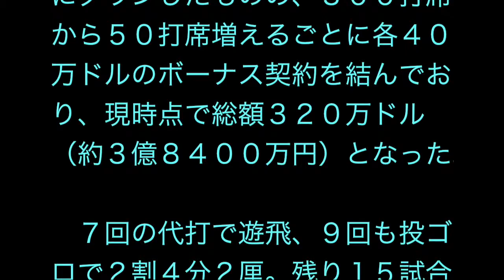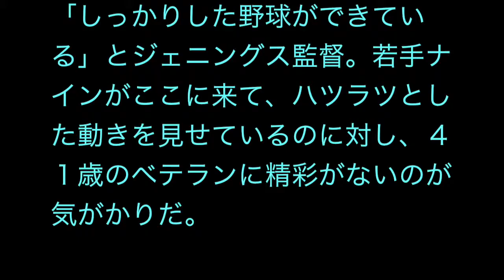イチロー ボーナスゲット ４８００万円 ボーナス 今季４００打席にチームが支給 さすがベテラン 努力の天才 イチローのお財布事情 ニュース 芸能 NEWS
イチロー　ボーナスゲット　４８００万円　ボーナス　今季４００打席にチームが支給　さすがベテラン　努力の天才　イチローのお財布事情
イチロー、４００打席で４０万ドルゲット　ボーナス契約
掲載元：

◆ナショナルズ４―６マーリンズ（１７日・ワシントン）

　マーリンズのイチロー外野手（４１）が１７日、敵地ナショナルズ戦で途中出場して２打席に立ち無安打に終わったが、今季４００打席に到達し、４０万ドル（約４８００万円）をゲットした。

　イチローの年俸はヤンキース時代の昨季の６５０万ドル（約７億８０００万円）からマ軍では２００万ドル（約２億４０００万円）にダウンしたものの、３００打席から５０打席増えるごとに各４０万ドルのボーナス契約を結んでおり、現時点で総額３２０万ドル（約３億８４００万円）となった。

　７回の代打で遊飛、９回も投ゴロで２割４分２厘。残り１５試合で１３年、２割６分２厘の自己メジャー最低打率を下回る可能性が高くなってきた。

　５カード連続勝ち越しの勢いそのままに、この日もナ軍に快勝。「しっかりした野球ができている」とジェニングス監督。若手ナインがここに来て、ハツラツとした動きを見せているのに対し、４１歳のベテランに精彩がないのが気がかりだ。

‹関連動画›
‹キーワード›
イチロー
イチロー 成績
イチロー 安打数
イチロー マーリンズ
イチロー 動画
イチロー 移籍先
イチロー 速報
イチロー 子供
イチロー 成績 2015
イチロー 成績 通算
イチロー 成績 速報
イチロー 成績 年度別
イチロー 成績 2014
イチロー 成績 最新
イチロー 成績 日米通算
イチロー 成績 今日
イチロー 安打数 日米通算
イチロー 安打数 通算
イチロー 安打数 現在
イチロー 安打数 2015
イチロー 安打数 日米通算 現在
イチロー 安打数 2015年
イチロー 安打数 速報
イチロー 安打数 年度別
イチロー マーリンズ 動画
イチロー マーリンズ 成績
イチロー マーリンズ 2ちゃんねる
イチロー マーリンズ 速報
イチロー マーリンズ ユニフォーム
イチロー マーリンズ キャンプ
イチロー マーリンズ 年俸
イチロー マーリンズ 背番号
イチロー 動画 最新
イチロー 動画 2015
イチロー 動画 マーリンズ
イチロー 動画 youtube
イチロー 動画 速報
イチロー 動画 最新 2015
イチロー 動画 忍者
イチロー 動画 ホームラン
イチロー 移籍先 2015
イチロー 移籍先 最新
イチロー 移籍先 マーリンズ
イチロー 移籍先 2015 補殺
イチロー 速報 mlb 動画
イチロー 速報 動画
イチロー 速報 2ch
イチロー 速報 安打
イチロー 速報 成績
イチロー 速報 mlb
イチロー 速報 マーリンズ
イチロー 速報 レーザービーム
イチローズモルト
イチロー 記録
イチロー 打率
イチロー 通算安打
イチロー 安打
イチロー 名言
イチロー 安打数 アメリカ
イチロー 安打数 予想
イチロー 安打数 大リーグ
イチロー 安打数 試合数
イチロー 安打数 世界
イチロー 安打数 残り試合数
イチロー 安打数 年間
イチロー 安打数 グラフ
イチロー 安打数 残り試合
イチロー 記録 安打
イチロー 記録達成
イチロー 記録 盗塁
イチロー 記録 打線
イチロー 記録達成 動画
イチロー 記録 カウントダウン
イチロー 記録 今後
イチロー 記録 歴代
イチロー 打率 2015
イチロー 打率 現在
イチロー 打率 最高
イチロー 打率 高校
イチロー 打率 順位
イチロー 打率 成績
イチロー 打率 ランキング
イチロー 打率 生涯
イチロー 打率推移
イチロー 成績 まとめ
イチロー 成績 日本
イチロー 成績 サンスポ
イチロー 安打 ペース
イチロー 名言集
イチロー 名言 目標
イチロー 名言 英語
イチロー 名言 本
イチロー 名言 準備
イチロー 名言 画像
イチロー 名言 4000
イチロー 名言 失敗
イチロー 名言 とんでも